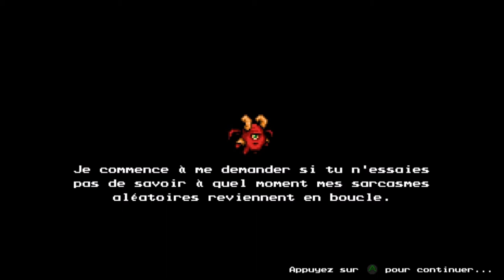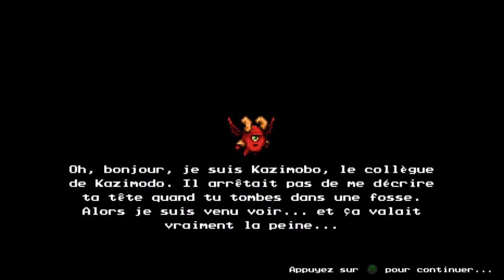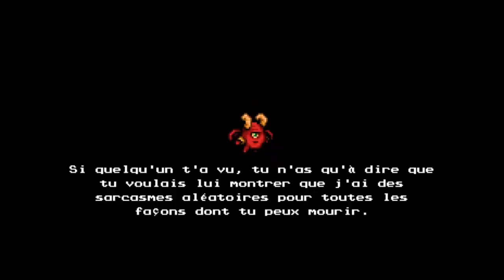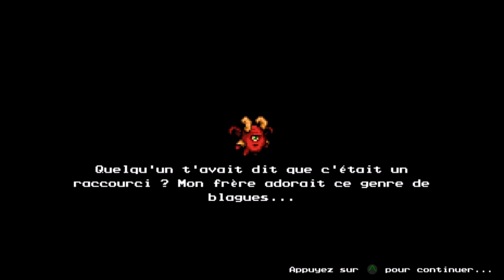[FR/Live] The messenger épisode 2 : je continue mon periple dans le futur .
Voici le deuxième épisode du live sur le jeu the messenger.